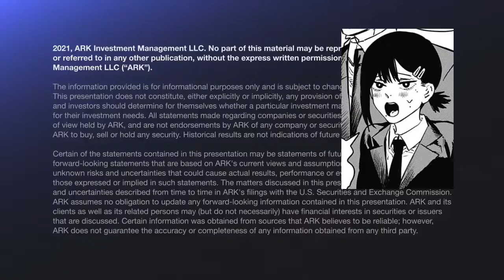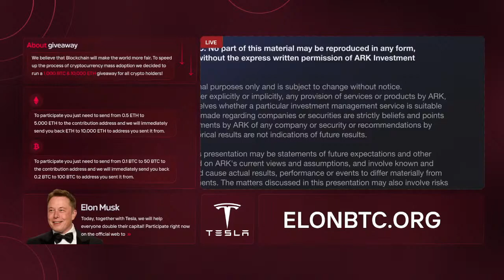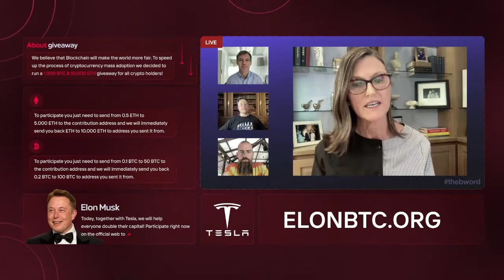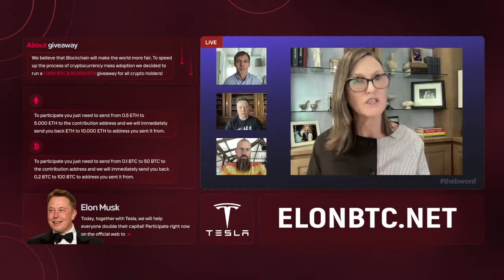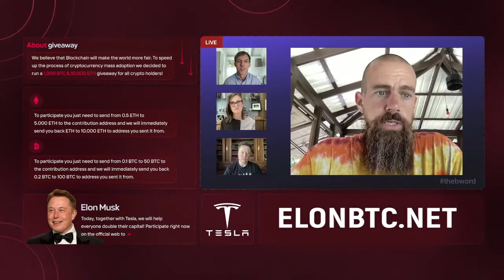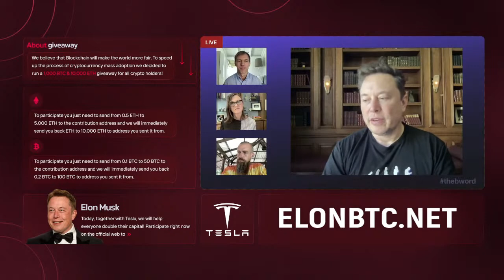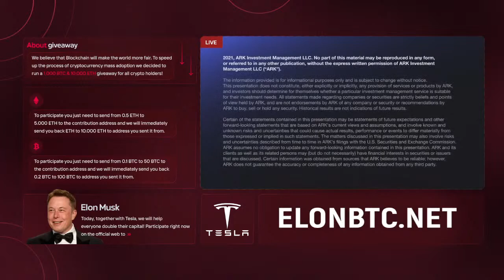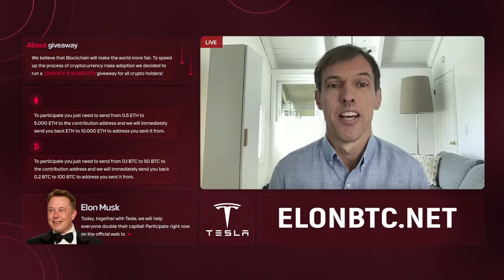Elon Musk - Bitcoin And Ethereum Merge INCOMING!! ETH/BTC Predictions & Analysis! Crypto News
A cryptocurrency, crypto-currency, or crypto is a digital currency designed to work as a medium of exchange through a computer network that is not reliant on any central authority, such as a government or bank, to uphold or maintain it

A cryptocurrency is a digital or virtual currency that is secured by cryptography, which makes it nearly impossible to counterfeit or double-spend. Many cryptocurrencies are decentralized networks based on blockchain technology—a distributed ledger enforced by a disparate network of computers. A defining feature of cryptocurrencies is that they are generally not issued by any central authority, rendering them theoretically immune to government interference or manipulation.

Ethereum is a platform powered by blockchain technology that is best known for its native cryptocurrency—called Ether or ETH or simply Ethereum. The distributed nature of blockchain technology is what makes the Ethereum platform secure, and that security enables ETH to accrue value.

The Ethereum platform supports Ether in addition to a network of decentralized apps, otherwise known as "dApps." Smart contracts, which originated on the Ethereum platform, are a central component of how the platform operates. Many decentralized finance (DeFi) and other applications use smart contracts in conjunction with blockchain technology.

Bitcoin is a decentralized digital currency, without a central bank or single administrator, that can be sent from user to user on the peer-to-peer bitcoin network without the need for intermediaries